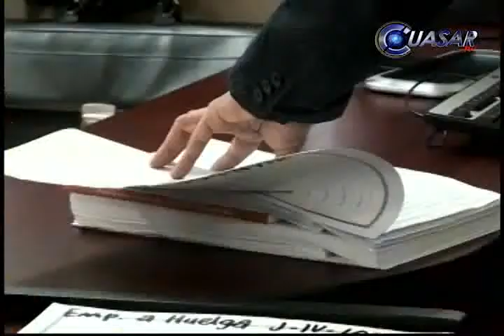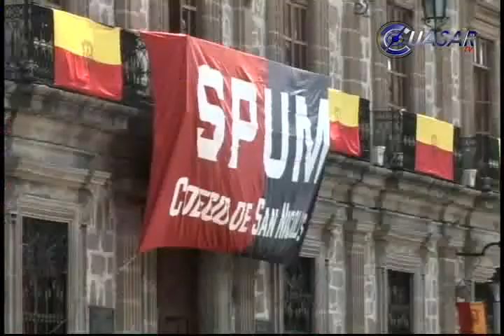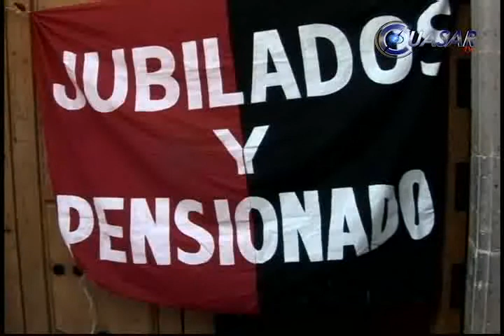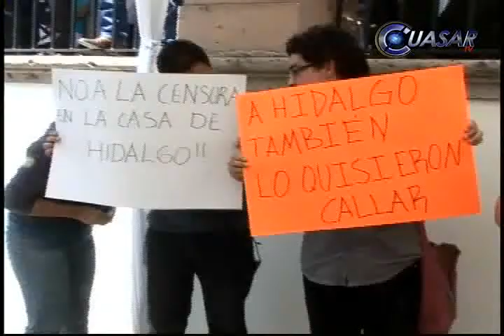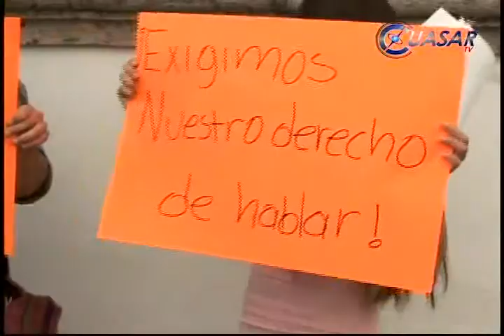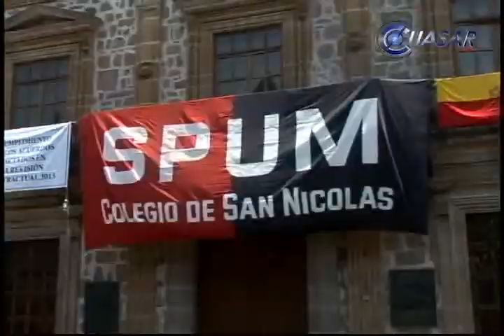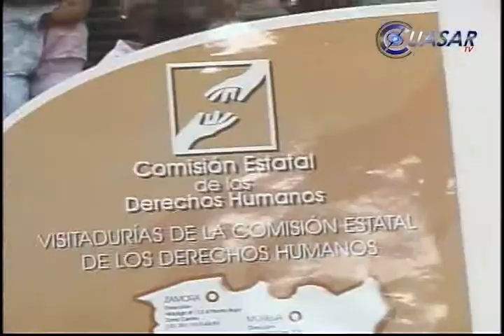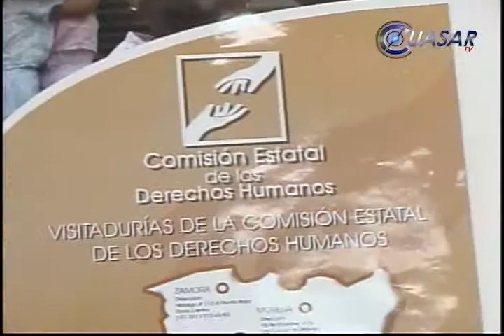Noticias de Morelia y Michoacán en breve, CuasarTv 8 de Mayo 2013